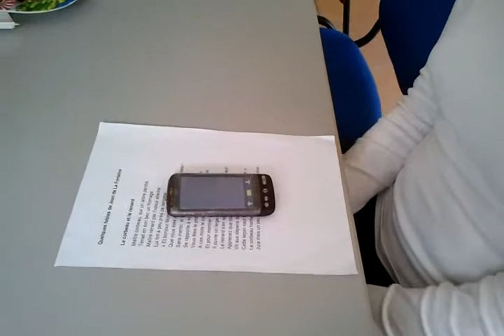Marie-Pierre, non-voyante teste Top-Reader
Premeirs essais de Top-Reader par Marie-Pierre, non-voyante